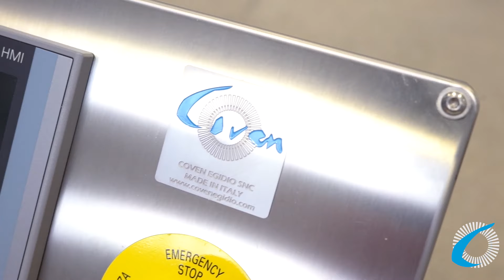PERFUME FILLING & CRIMPING MACHINE SPECIALIST ! COVEN - MADE IN ITALY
We are the sure shot - stop for your filling & crimping perfume needs.